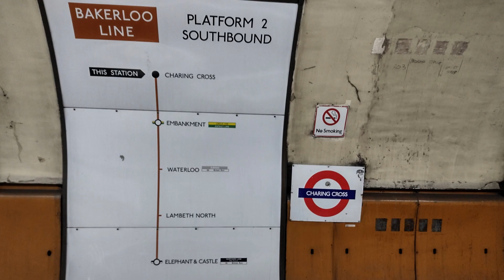Charing Cross Bakerloo Trains 20/02/2023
Bakerloo Line Trains at Charing Cross Underground Station on the 20th February 2023.